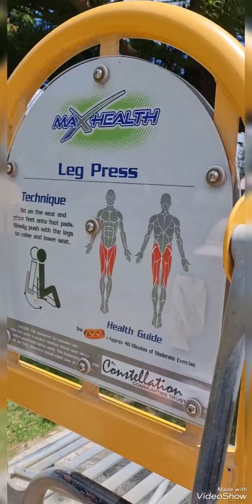One Sunny Day in Auckland New Zealand. 23.12.2022